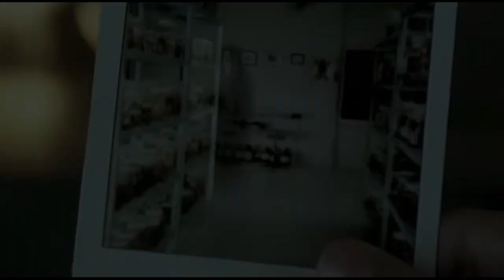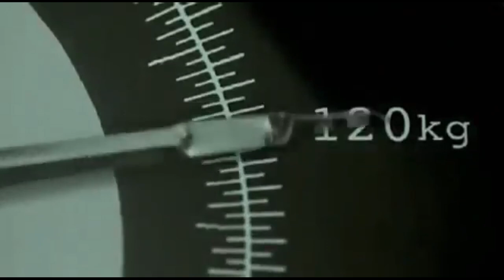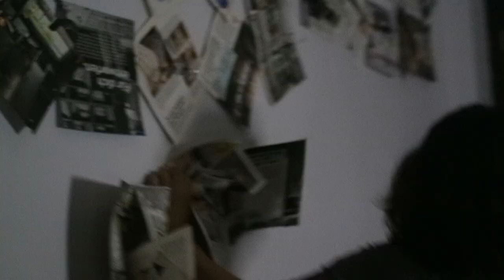Shutter kunwari |Juan Vibes ph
Vlog title: Shutter kunwari |Juan Vibes ph

This video is an entry for our company "Battle of Domains" with a theme of ICON-WARI. Where groups/teams will re-enact a scene from a horror movie.

Note:  All members of the group are not professional. Just enjoy watching. :D

Juan Vibes Ph | Promoting Filipino culture. Supporting local businesses. Discovering places in ph. Supporting and promoting local Artist. Good vibes.